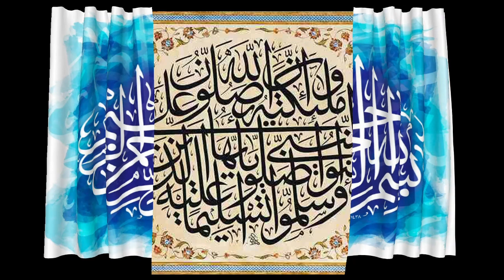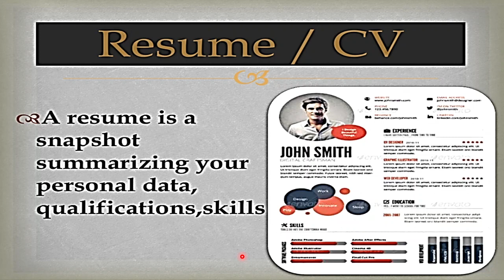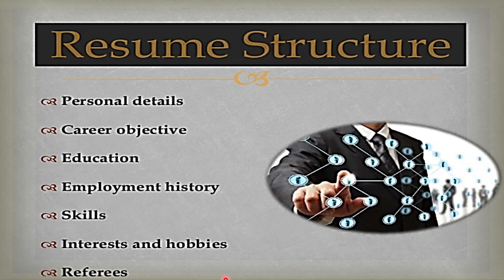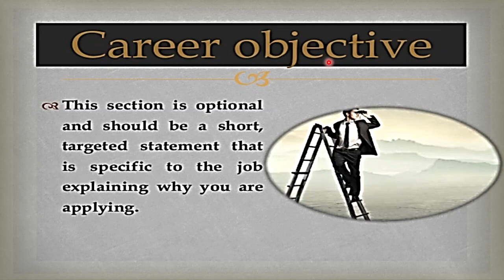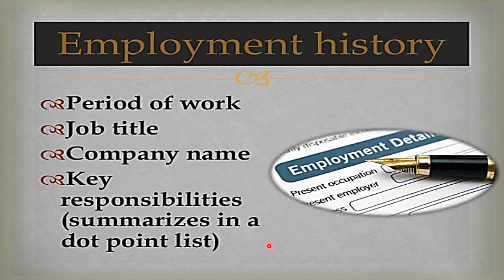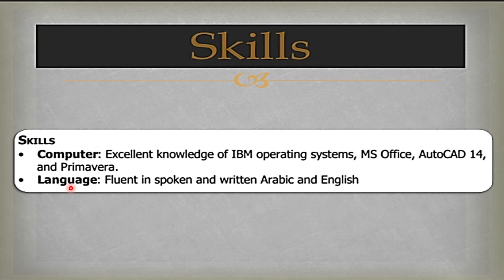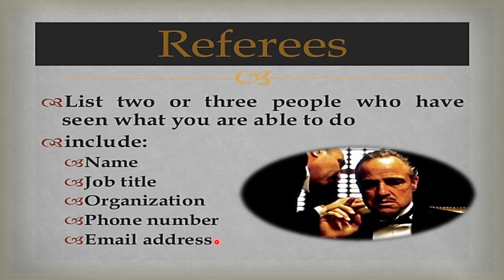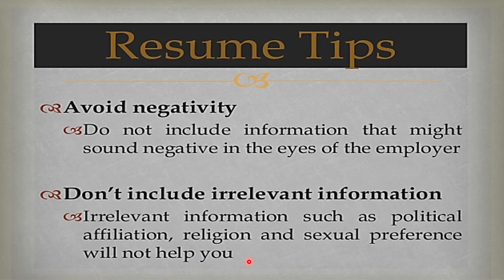CV or Resume Writing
Vital Details for Job Seekers